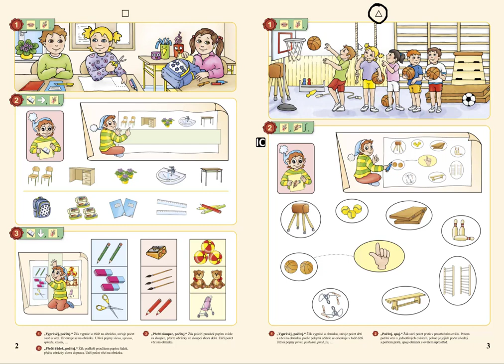Počet prvků, MATÝSKOVA MATEMATIKA 1. DÍL - POČÍTÁME DO PĚTI, str.3, cv.1